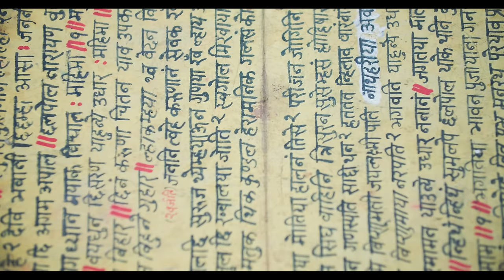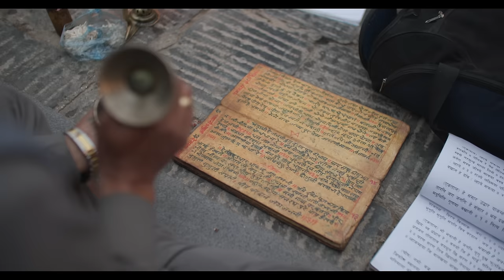The God's Dance - Banepa Jatra 2080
Everything shown here is where i come from and where i reside.
Banepa Jatra 2080 | Jindagi jatra ho
Much love to all Banepalis